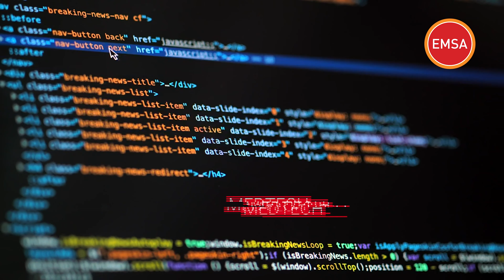Global Talent Visa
Australia needs your tech skills!

Australia has a new visa to attract highly skilled tech talent to Australia.

If you are an expert in certain target areas in the information and technology industry, then you could be eligible to apply for residency today.

Key criteria:

Have qualification and high-level experience in tech
Be able to earn a salary of $AUD153,600+